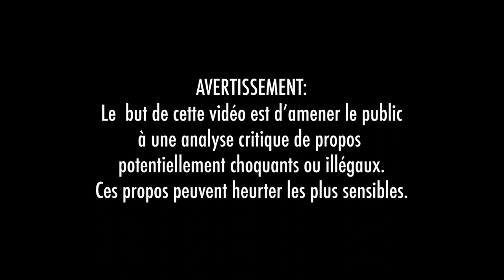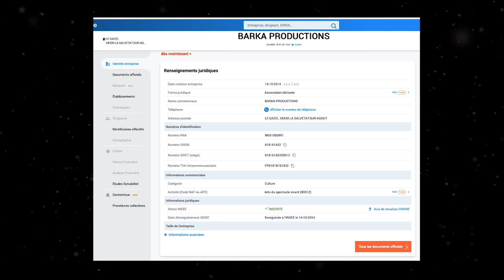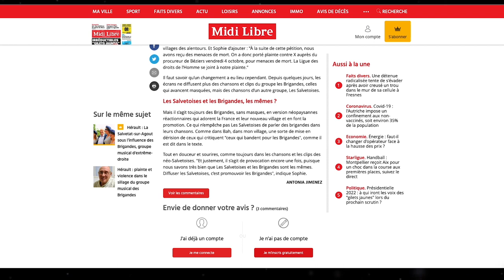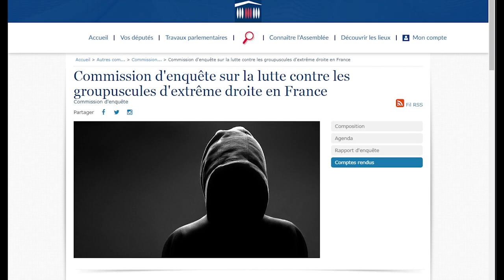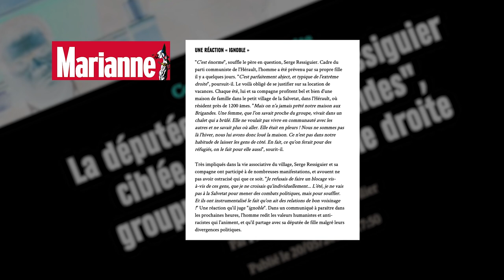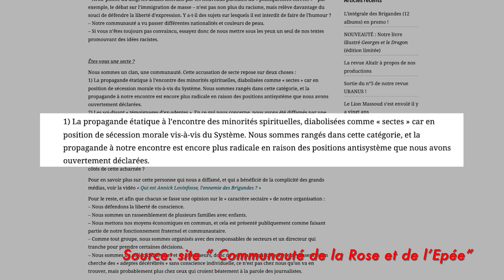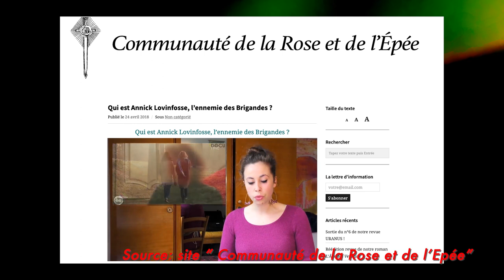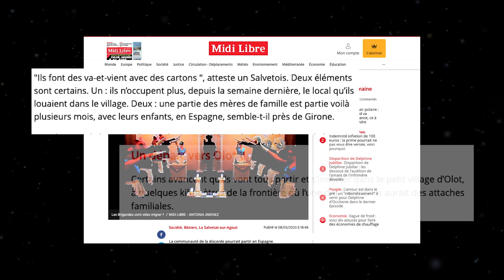LES DEVIANTS Ep18: BRIGANDES et LABRUYERE - Partie 3/3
Troisième et dernier volet sur sur le groupe musical identitaire Les Brigandes et Joël Labruyère.
Au programme: Historique du groupe. Liens avec l'extrême droite. Les affaires judiciaires.
Sources & liens:
« Le Nouveau Péril Sectaire » Jean-Loup Adénor et Timothée de Rauglaudre Ed. Robert Laffont (2021)
"L'Etat Inquisiteur" Joel Labruyère Eds des Trois Monts (1999)
Commission d’enquête sur la lutte contre les groupuscules d’extrême droite en France - Audition du préfet Pierre Pouëssel, préfet de l’Hérault (21/02/2019)

- 19/20 France 3 Languedoc Roussillon du 03/02/2020
- "Présentation du procès du commando de la fac de droit de Montpellier" du 19 mai 2021
Pour plus d'information, de prévention ou pour aider ou signaler :
Cette vidéo use du droit de citation l’article L. 122-5 du Code de la propriété intellectuelle:
9°- La reproduction ou la représentation, intégrale ou partielle, d'une oeuvre d'art graphique, plastique ou architecturale, par voie de presse écrite, audiovisuelle ou en ligne, dans un but exclusif d'information immédiate et en relation directe avec cette dernière, sous réserve d'indiquer clairement le nom de l'auteur.